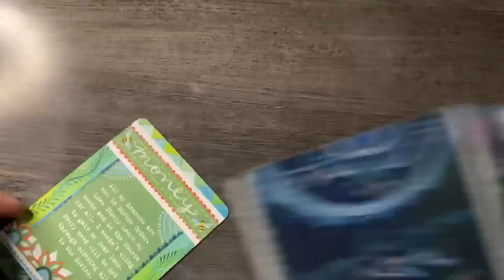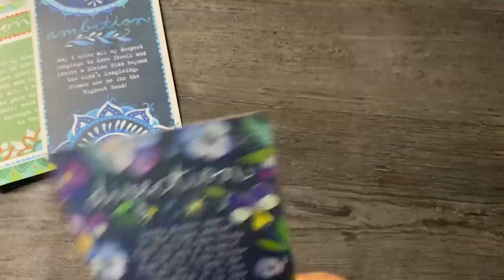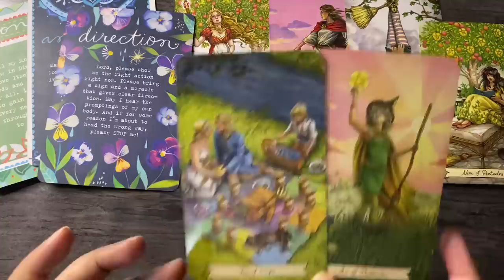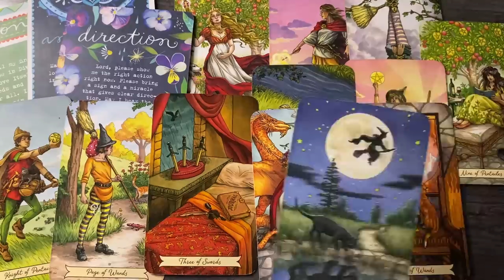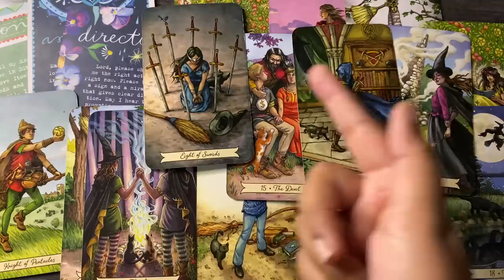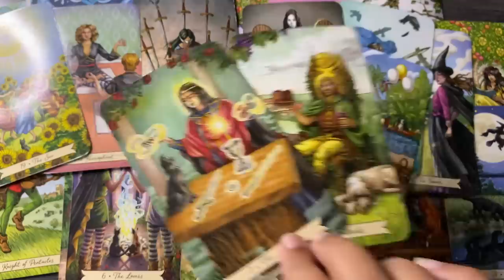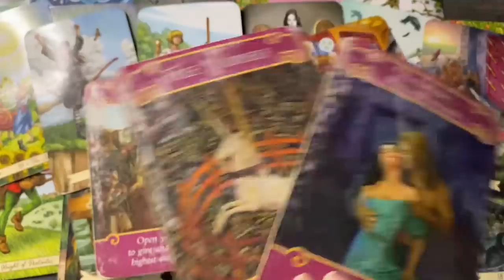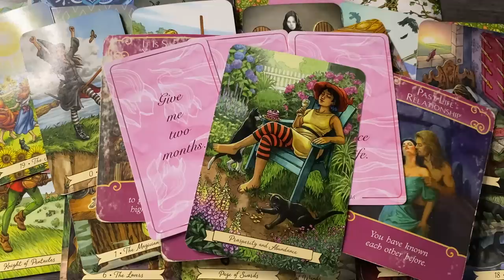Taurus ♉️ Let’s talk about this person on your mind !! Major financial blessings 💸✨ 12-19 June 2022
Hello everyone

also

Monday : FIRE SIGNS 🔥
Tuesday : AIR SIGNS 🌬️
Wednesday : WATER SIGNS 💦
Thursday : EARTH SIGNS  🌎